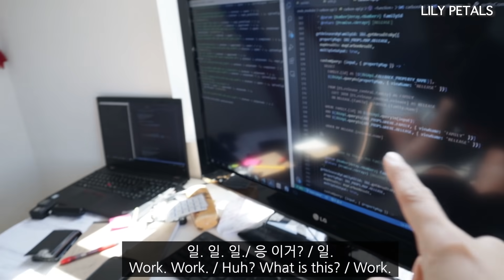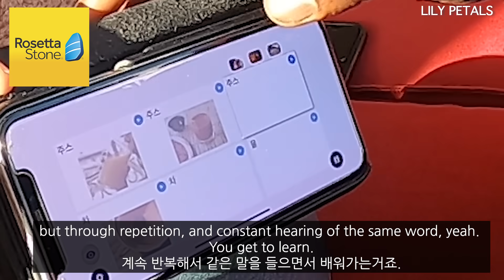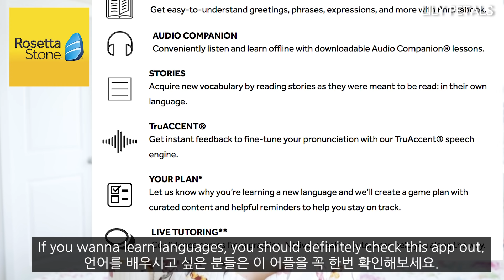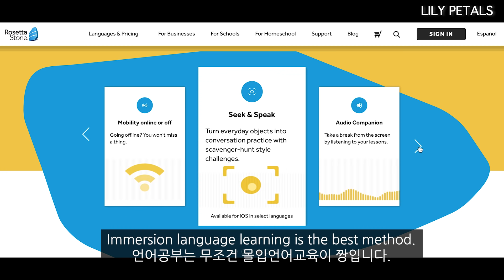Speaking Only Korean to African Husband for 24 hours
I spoke only Korean to James and this is what happened.
Click my link to get a great discount on all Rosetta Stone monthly subscriptions! You can also get Unlimited access to the app for only $199: It allows you to learn as many languages as you want with only one account. Once you buy Rosetta Stone, you have it for life!

I did a little prank on James speaking Korean to him all day, but this prank didn't go as how I planned. This thing turned into our whole family speaking Korean all day challenge.

Currently, we live in Portland, Oregon, USA.